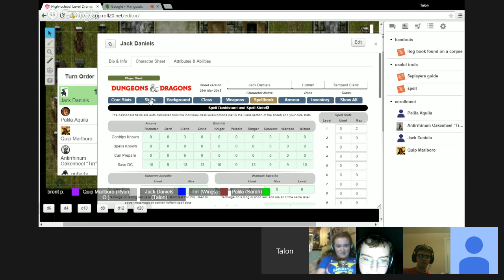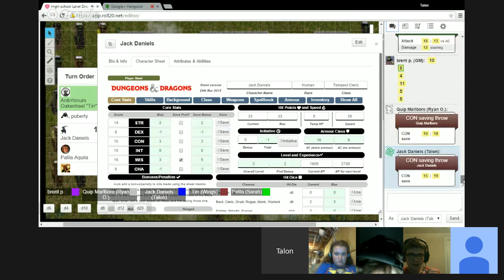DWMH Episode 4 - part 3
It seems fate doesnt like us playing